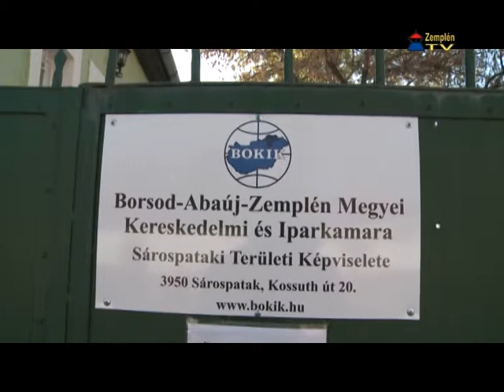Irodát nyitott Sárospatakon a BOKIK